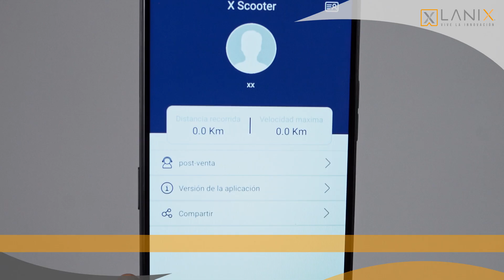XSCOOTER LANIX X14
Trasládate rápido y fácil sin contaminar con tu Scooter X14 de Lanix.